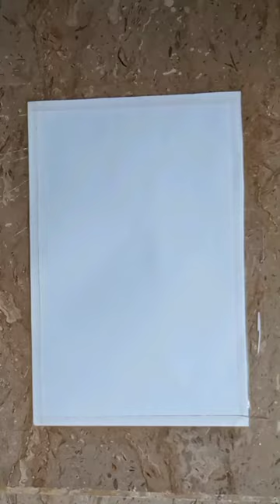easy night painting || easy drawing ideas#shorts easyart satisfying@FarjanaDrawingAcademy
@Aryan verma studios easyart drawing painting art aryanvarmastudio farjanadrawingacademy challenge toniartandcraft @Mukta easy drawing vlog duckybhai sistrology @Crafter Aditi